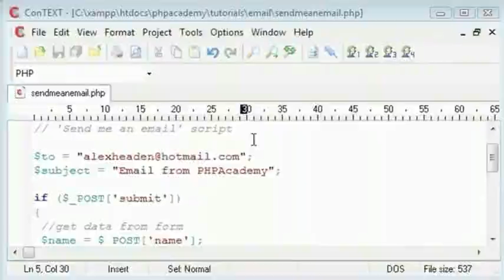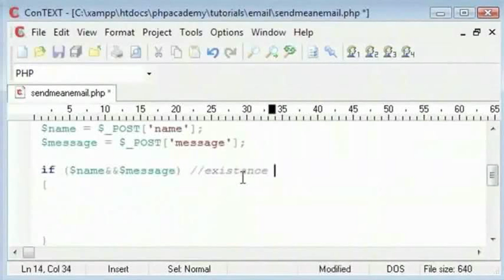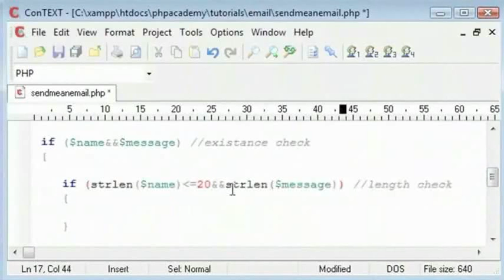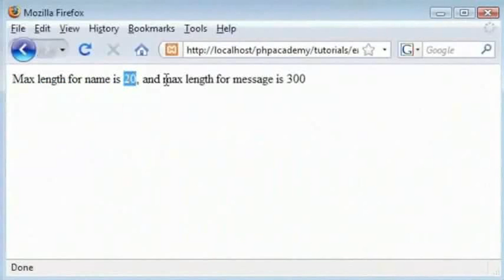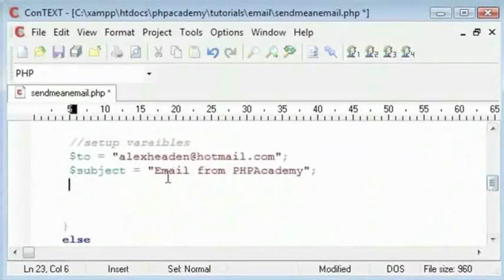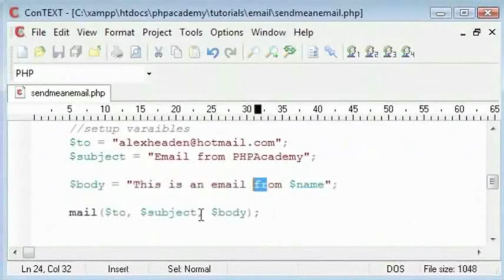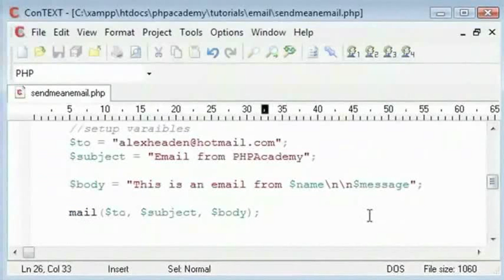Sending Email Part 2 - Tamil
Sending Email (Part 2)

Validating whether the name and message have been entered by the user
Check the length of the string using the strlen() function.
Set up the to, subject and message field of the mail() function
Send email and check for any errors